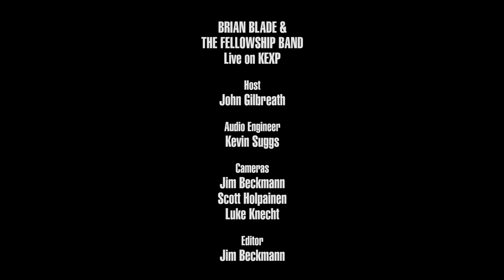Brian Blade & The Fellowship Band - Stoner Hill (Live on KEXP)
presents Brian Blade & The Fellowship Band performing "Stoner Hill" live in the KEXP studio. Recorded February 26, 2016.

Host: John Gilbreath
Audio Engineer: Kevin Suggs
Cameras: Jim Beckmann, Scott Holpainen & Luke Knecht
Editor: Jim Beckmann